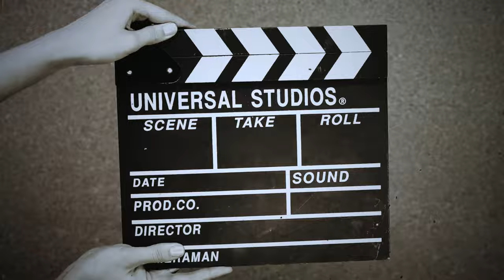Vlog 5 (I missed Y'all) Lets get Caught up. ONE LOVE RECAP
What's up cycle fam. This will be a long one, so I hope you have your popcorn ready. I am dropping this vlog to catch you guys up on where I have been. I will really help out the channel so that I can get you more content!

Links to All my accounts and Brand Ambassador discount
Cycling Computer - Hammerhead Karoo 2